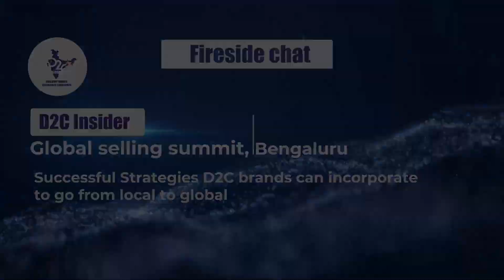Fireside chat with Vikas Nahar & Arjun Vaidya - D2C Insider Global Selling Summit Bengaluru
🔥 Relive the warmth of our Fireside Chat at the D2C Insider Global Selling Summit Bengaluru! 🔥

🌐 In this captivating session, we had the privilege of hosting two industry titans:
🎙️ Vikas Nahar from Happilo & 🎙️ Arjun Vaidya from V3 Ventures

📅 Event Date: 22nd Sep 2021
📍 Venue: Hotel Royal Orchid Bengaluru

🙏 A heartfelt thank you to Vikas Nahar, Arjun Vaidya, and everyone who contributed to making this Fireside Chat a memorable and insightful experience.